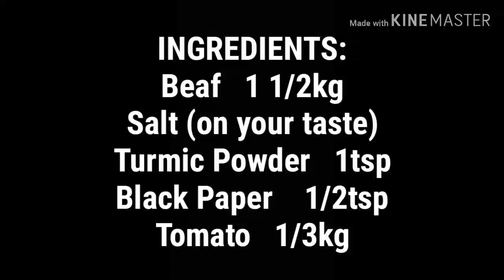Shinwari Beef Karahi | Peshawari Shinwari Beef Karahi | Original Shinwari Karahi Gosht Recipe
Shinwari Beef Karahi Recipe
Original Shinwari Beef Karahi Recipe

If you like my videos and our videos are very useful for you so plz subscribe my channel and press the bell icon to get notification of our new uploaded videos and also comment how you like our videos. THANK YOU.